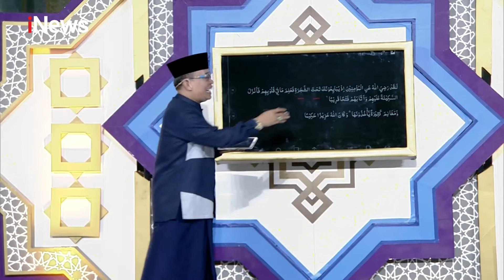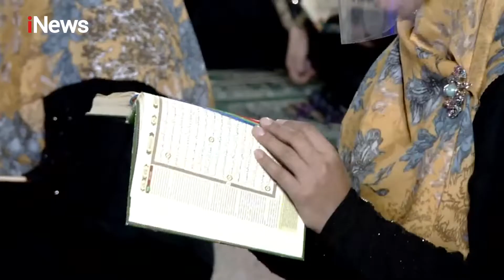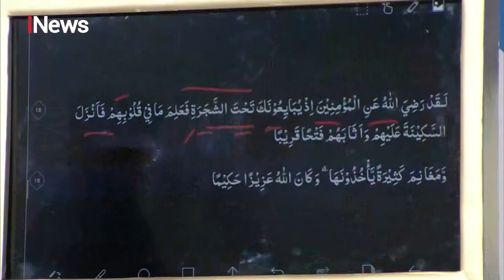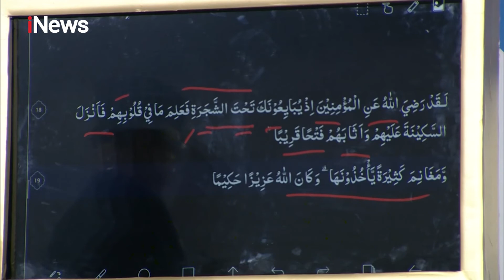Ngaji Yuk Q.S Al-Fath Ayat 18 Bareng Ustaz Munawir Ngacir Part 05 CahayaHatiIndonesia 13/02